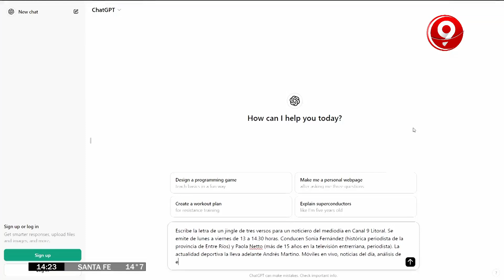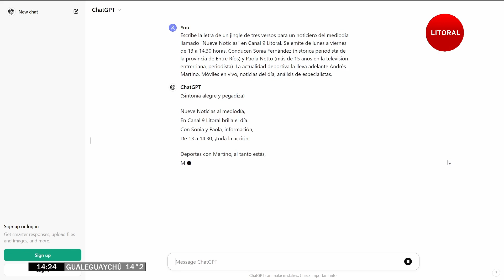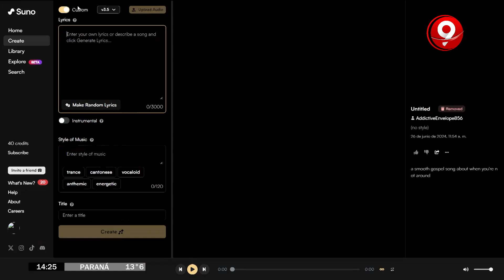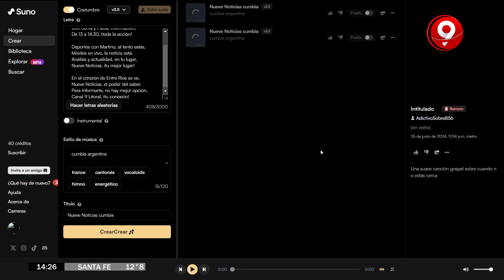Aprendé a hacer tu propio jingle con Inteligencia Artificial